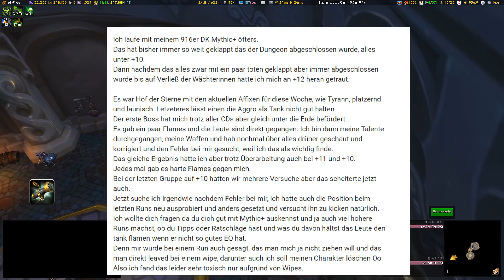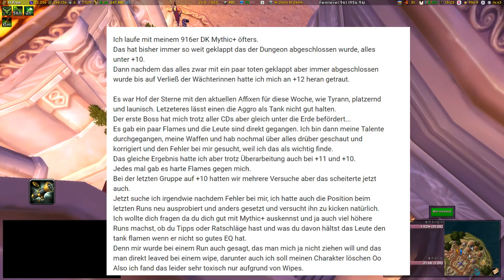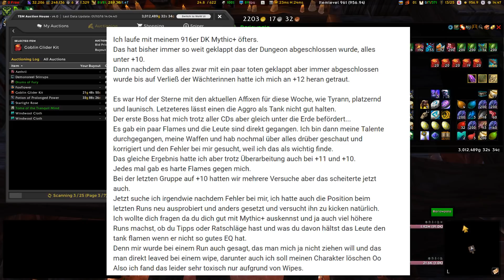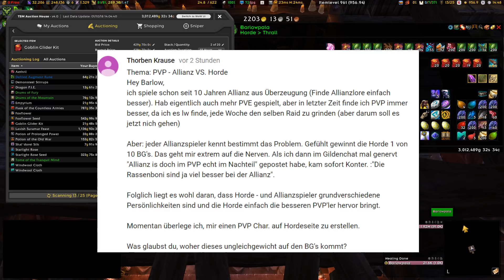BMZ: Undergeared, PvP, Depp des Tages, wortloser Kick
Link zu Vanions digitalem Kondolenzbuch/Spendenseite

▪ Spenden (Vielen Dank, ihr seid die Besten!)
▪ AdBlock deaktivieren :)